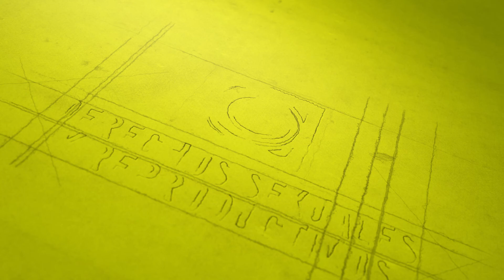Derechos sexuales y reproductivos - Capítulo Venezuela del Informe 2017/18 de Amnistía Internacional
La crisis económica continuó limitando el acceso a métodos anticonceptivos. En junio, en una encuesta llevada a cabo por la ONG local AVESA en Internet, el 72% de las personas encuestadas dijeron no haber podido acceder a métodos anticonceptivos durante los 12 meses anteriores, y el 27% afirmaban que no se podían permitir comprar anticonceptivos en las farmacias.